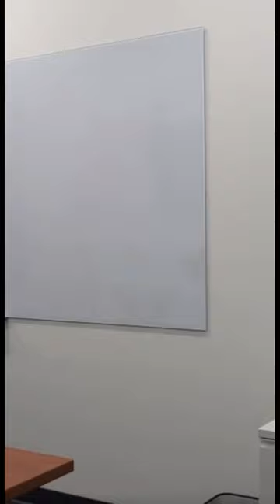INTERIOR OFFICE SPACE | Refresh your space!